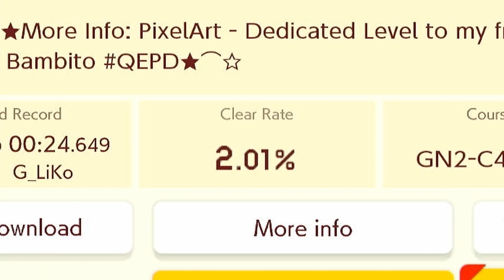HARDEST LEVEL I'VE PLAYED! | Popular Expert Levels of the Week - SMM2 (Ep 4)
Hey guys, welcome to a new series called "Popular Expert Levels of the Week" where I play expert levels and try to complete them. These levels are the top popular of the week and are usually no more than a 5% clear rate. This is A Brand New Episode of the series and you can check out the previous episodes in the playlist below. Hope you enjoyed the video. I'm on the grind and would really appreciate it. Peace!

Timestamps:
Intro: 0:00
Jumps In The Winter (Level): 0:21
Outro: 9:34

Super Mario Maker 2 Expert Popular funny courses levels. Mario Jumps Precise challenge hard weekly low 1-6 percent clear rate